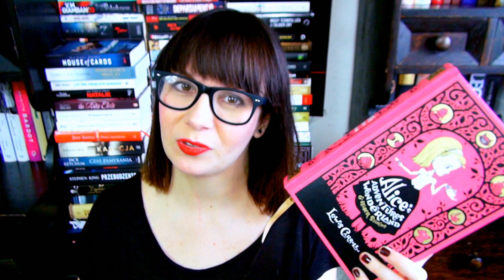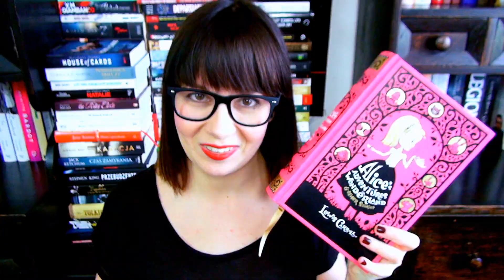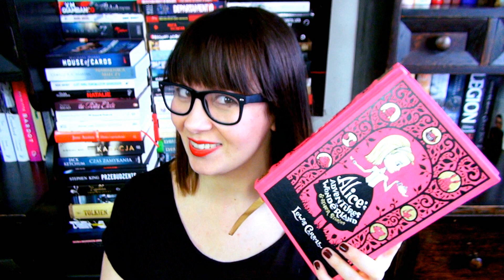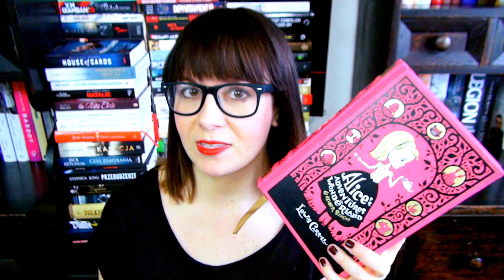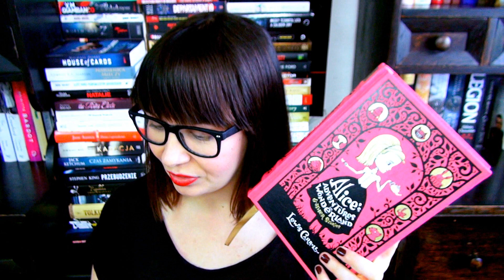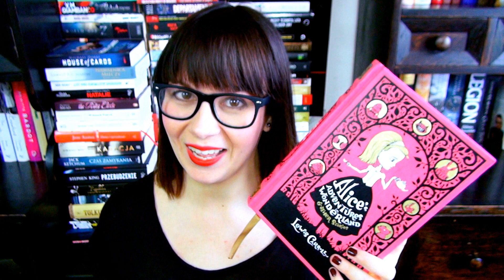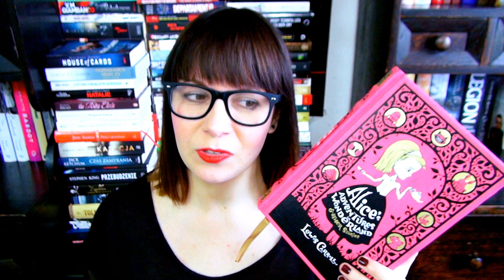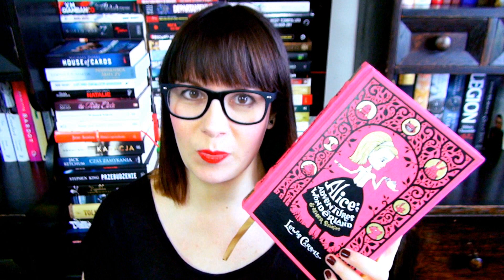Poniedziałek z klasyką: Alicja w Krainie Czarów (Lewis Carroll) [book reviews by anita]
Dziś w roli głównej Alicja w Krainie Czarów oraz moje pokrętne paplando na temat tej książki, bo to chyba nawet nie recenzja. Po prostu odświeżyłam tę książkę po latach, no i zachwycam się nią. Ot tak, po prostu :))) KOCHAM! Zapraszam do oglądania :)

Książka z kolekcji Barnes&Noble
Cena: 18$